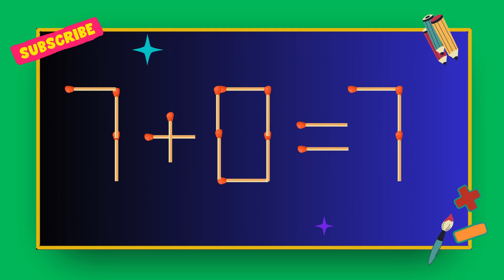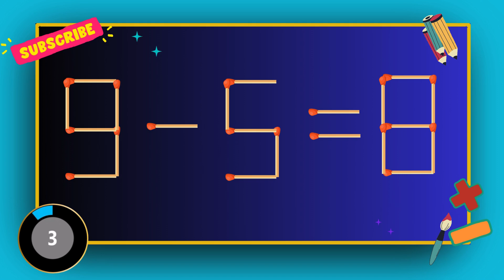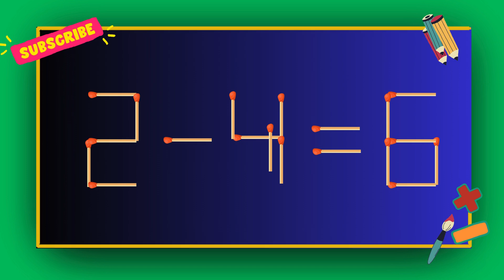Move 1 Stick To Make Equation Correct, Matchstick Puzzle.